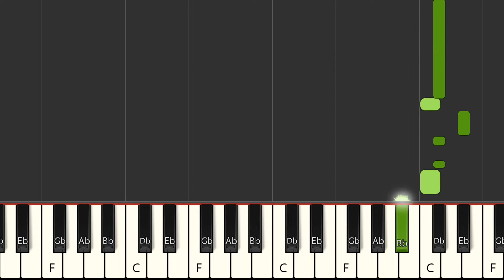Stirling Bridge - Vitalba (MIDI Karaoke)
Instrumental multitrack version in the style of the song "Stirling Bridge", made famous by the artist : "Vitalba" in MIDI Karaoke format

FRANCAIS
Version instrumentale multipistes dans le style de la chanson "Stirling Bridge", rendue célèbre par l'artiste : "Vitalba" au format MIDI Karaoke

Qué más ? :
- Produce tu propia pista de acompañamiento
- Cambiar sonidos